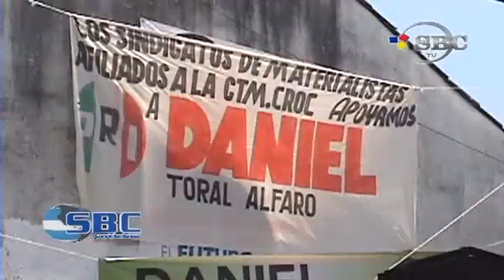Apertura de Campaña de Daniel Toral Alfaro en Xalacapan 20-05-13